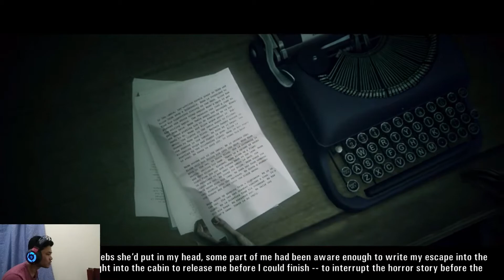Walkthrough - Alan Wake PART14 [Let'sPlay]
Hai, Welcome to my Video!
NEW Alan Wake Guide! Alan Wake Walkthrough and Let's Play Playthrough with Live Gameplay in high definition 1080p at 60 fps. This Alan Wake Guide will finish displaying each level, mission, boss, and ending of the story.

This game is played using the laptop "Acer Predator Nitro 5 AN515-44"
Laptop Specifications
Processor: AMD Ryzen 5-4600H (Up to 4.50 GHz)
Windows: 10 Home
RAM: 8GB of DDR4 System Memory
SSD: 512GB NVMe SSD
GPU: NVIDIA® GeForce® GTX 1650Ti with 4GB of GDDR6
Screen: 15.6 FHD LED IPS 144Hz

Story
This game tells the story of the adventures of a novelist, Alan Wake, who is on vacation to a small town called Bright Falls with his wife, Alice, after he experiences a writer's block (a condition where a writer cannot write a story and can last for years). However, not long after, Alice disappears and Alan finds sheets of paper that tell about the battle between light and darkness. A novel he couldn't even remember writing.